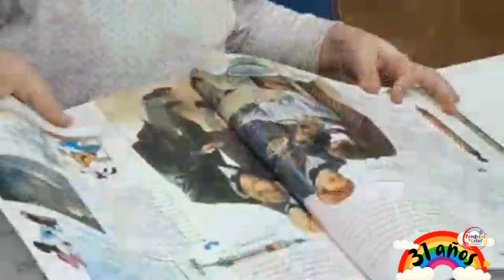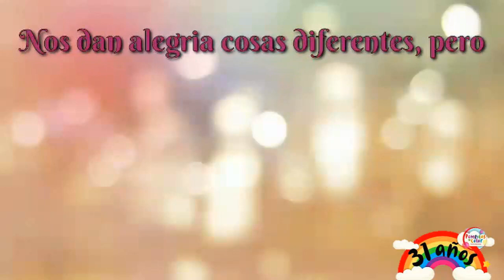Así celebramos el DÍA MUNDIAL DE LA ALEGRÍA